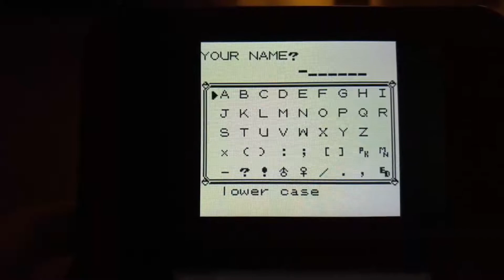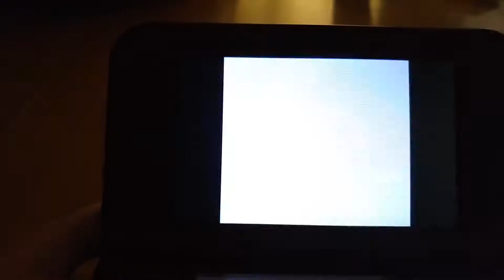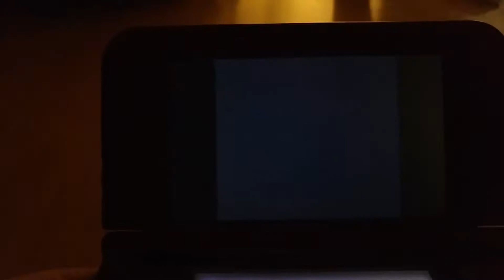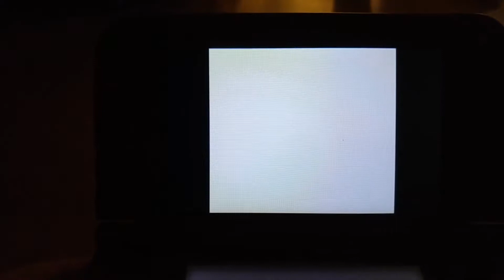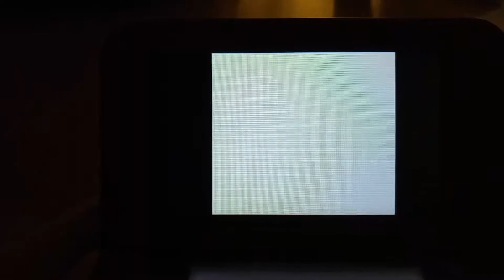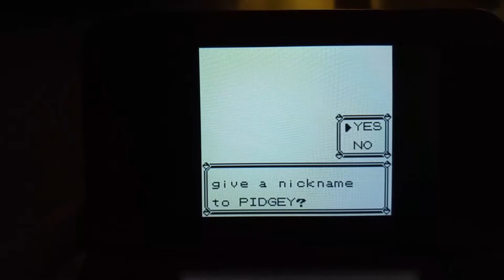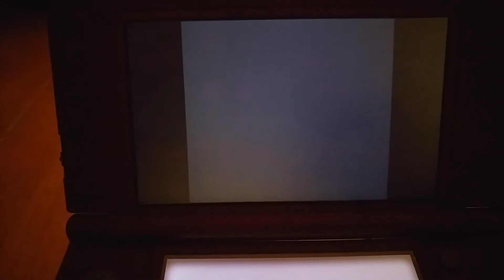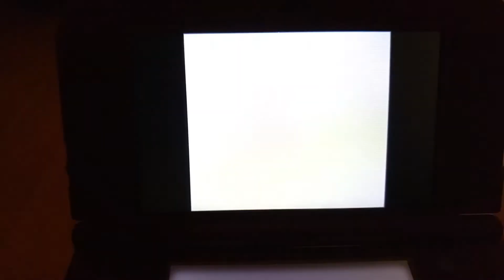ASMR POKEMON YELLOW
Hello everyone!
I decided to try and make an ASMR video, hope you all relax and enjoy :)

PS: I promise my voice gets less creepy after Part01, lol